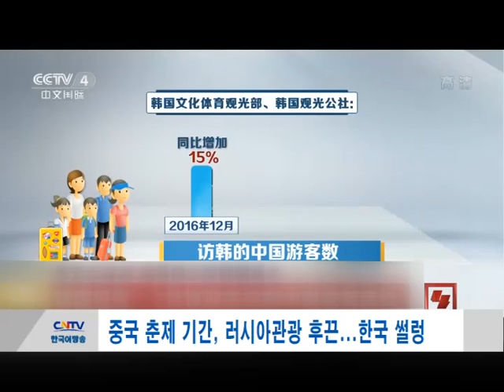중국 춘제 기간, 러시아관광 후끈...한국 썰렁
중국의 전통 설명절 춘제 기간에 가족과 함께 해외 나들이에 나선 중국 가정 수효가 많이 늘어난 것으로 알려졌습니다.
지난 음력설 연휴 기간 중국인들이 가장 많이 찾은 국가는 러시아인 것으로 나타났습니다. 반면에 한국관광은 대폭 줄어든 것으로 밝혀졌습니다.